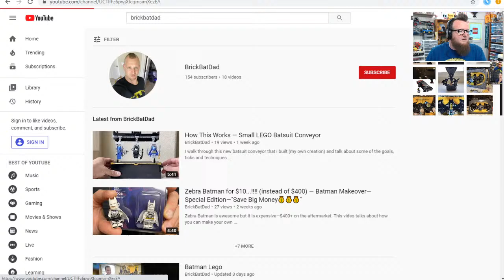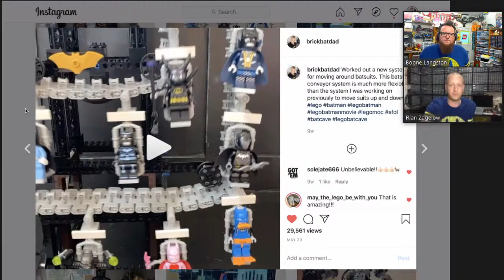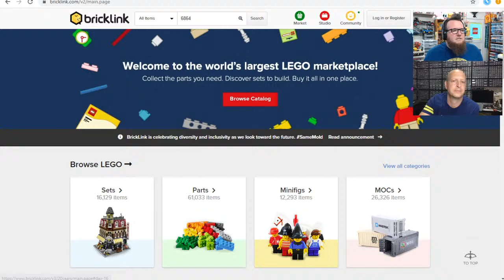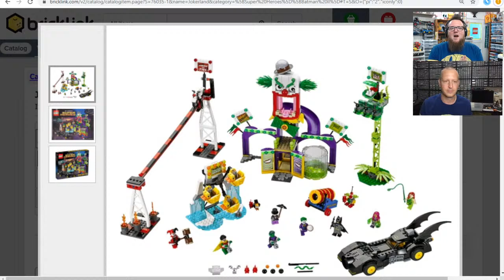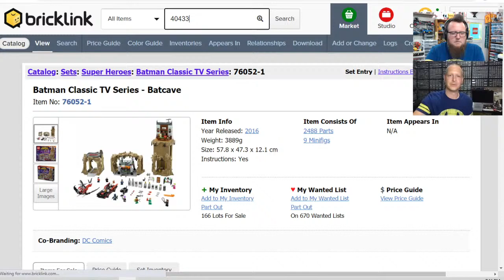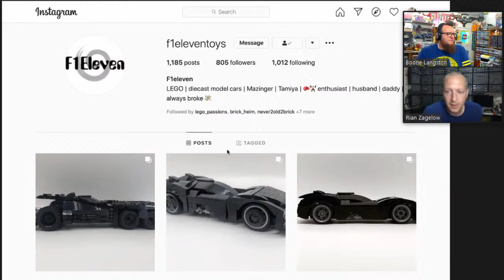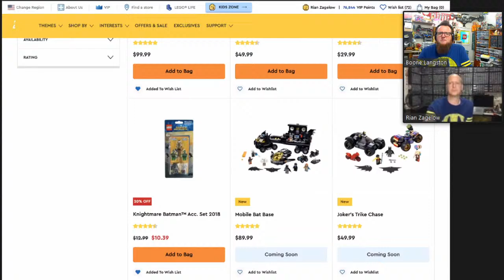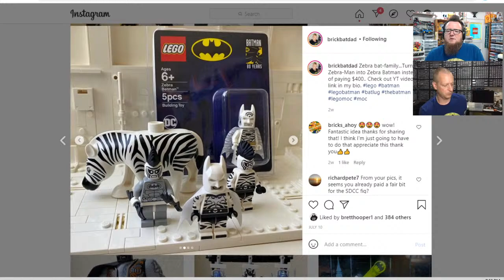The Best of LEGO Batman on AFOL Spotlight Live! Sets, MOCs & More!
MAIL TIME:
Boone Builds